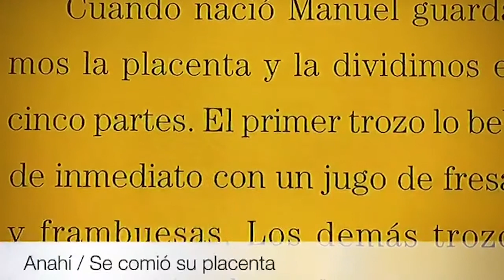Espectáculos con Norma Reyna 5 dic